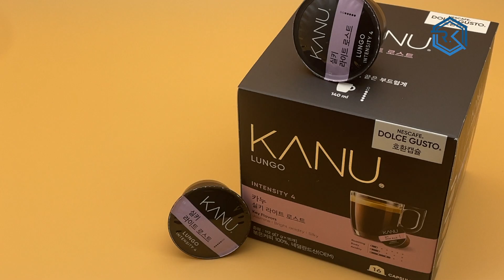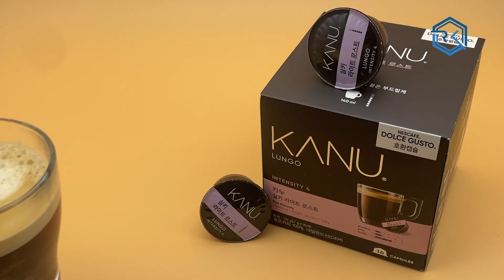돌체구스토 호환 카누 라이트 로스트 솔직 리뷰, 재구매할까?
돌체구스토 호환 카누 실키 라이트 로스트 캡슐의 솔직한 리뷰를 진행합니다. 과연 다시 구매할 만큼 매력적일까요? 커피의 향과 맛, 모든 것을 솔직하게 알려드립니다.

Title : Foyah
Artist : Elad Perez